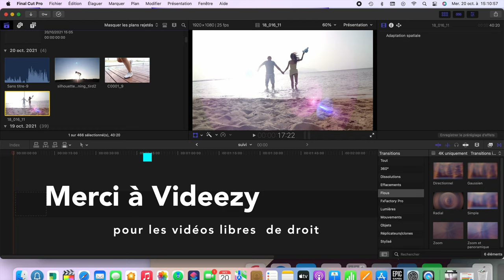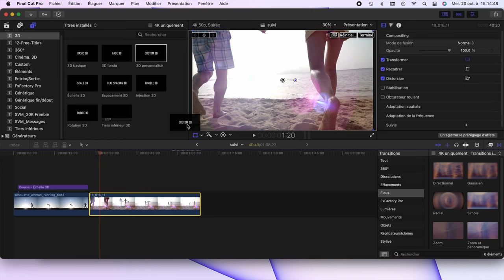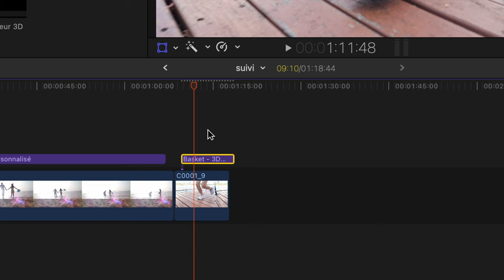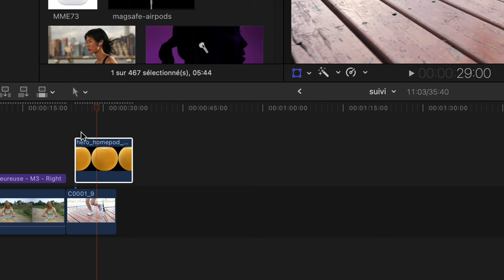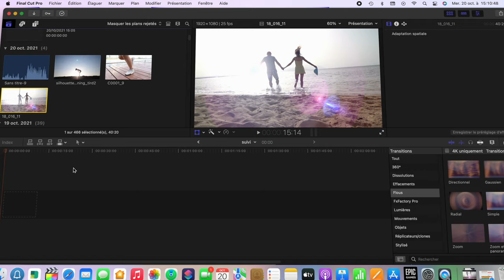Final Cut Pro 10.6 : Comment faire un suivi de mouvement d'un objet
Avec FCPX 10.6 (Final Cut Pro); il est maintenant possible de faire du suivi d'objet en mouvement
Dans cette vidéo, j vous propose donc de découvrir comment faire un suivi de mouvement sur Final Cut Pro et ce gratuitement  et sans plug ins ajouté.
Comment tracker un objet sur Final Cut Pro 10.6 ?